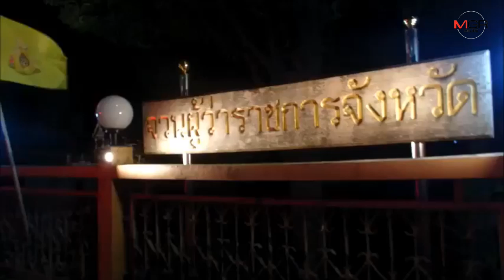สลด!แก๊งค้ากัญชาซิ่งฟอร์จูนเนอร์หนีตำรวจพุ่งชนจยย.แม่เจ็บสาหัสส่วนลูกชายวัย12ดับ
2019/12/19 สลด!แก๊งค้ากัญชาซิ่งฟอร์จูนเนอร์หนีตำรวจพุ่งชนจยย.แม่เจ็บสาหัสส่วนลูกชายวัย12ดับ

นครพนม-สลด!สองแม่ลูกโชคร้ายถูกแก๊งขนกัญชาซิ่งหนีตำรวจจับ พุ่งชน จยย. แม่เจ็บสาหัส ขณะลูกชายวัย 12 ปีดับคาที่หน้าจวนผู้ว่าฯนครพนม ค้นในรถพบกัญชาซุกเกือบ 400 แท่ง คนขับสารภาพรับจ้างขน 5 หมื่นบาท ตำรวจแจ้ง2ข้อหาหนั